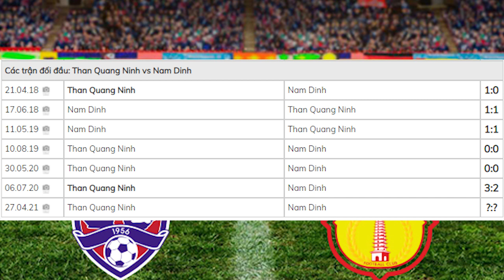Nhận định soi kèo bóng đá Quảng Ninh vs Nam Định, 18h00 ngày 27/4:, Vòng 11 V.League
Nhận định trực tiếp bóng đá Quảng Ninh vs Nam Định, 18h00 ngày 27/4:, Vòng 11 V.League
Than Quảng Ninh vừa trải qua 2 trận thua liên tiếp trước Hà Nội và Viettel trên SVĐ Hàng Đẫy. Hải Huy và các đồng đội bất lực trong việc tìm kiếm bàn thắng gỡ hòa và đành chấp nhận trận thua 1-2 trước đội bóng Quân đội.

CLB Quảng Ninh tạm xếp thứ 3 trên BXH với 18 điểm sau 10 lượt trận. Kém đội nhì bảng Viettel 4 điểm và thua HAGL 7 điểm. Nhiều khả năng, đội bóng đất Mỏ sẽ đón chào sự trở lại của Nghiêm Xuân Tú sau chấn thương, đây là sự bổ sung chất lượng cho những đường tấn công của đội chủ nhà.

Hơn nữa, điểm tựa sân nhà là cơ sở để thầy trò HLV Hoàng Thọ có niềm tin vào 1 chiến thắng trước Nam Định, qua đó tích lũy thêm điểm số để bám đuổi với Viettel và HAGL.